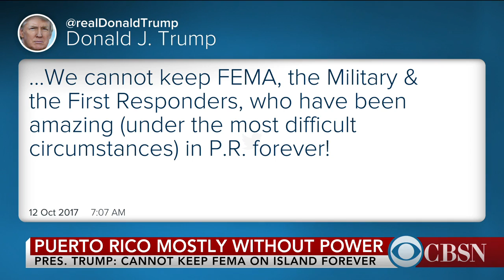Trump's tweets receieve backlash as Puerto Rico reels from Maria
President Trump tweeted that FEMA, the U.S. military and first responders in Puerto Rico forever - while clean drinking water and food is scarce while a significant portion of the island is without power. CBS News correspondent David Begnaud visited a hospital that is trying to treat patients while it runs on a diesel-powered generator. He joins CBSN to discuss the public health crisis looming 22 days after Maria hit.